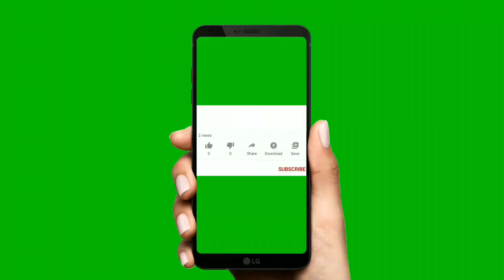വിളിച്ചത് അമ്മ സീരിയസ് ആയ അവസ്ഥയിൽ, പൊട്ടിത്തെറിച്ചു,ഉത്തരം മാത്രം പറഞ്ഞില്ല,നടൻ ബാലയുടെ വിശദീകരണം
ഗായിക അമൃത സുരേഷിന്റെ ആരോപണങ്ങൾക്ക് മറുപടി നൽകി നടൻ ബാല. തനിക്കും മകൾക്കും കോവിഡ് പോസിറ്റീവ് ആണെന്ന് വ്യാജവാർത്ത പ്രചരിച്ചതോടെയാണ് ഗായികയും മുൻ ഭാര്യയുമായ അമൃത സുരേഷ് നടനെതിരെ രംഗത്തെത്തിയത്.